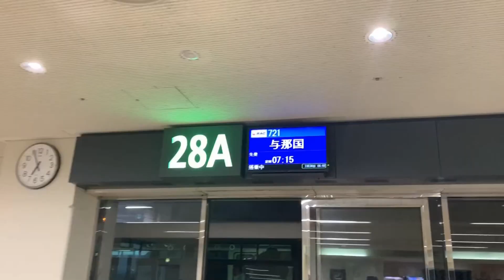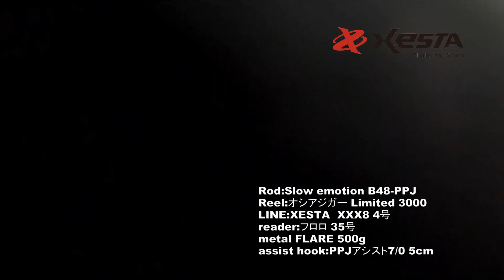2020XESTA PPJツアー 日本最西端の海への挑戦 与那国島遠征 #1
2020年 7回目の与那国島へと旅立ったXESTA代表宇都宮氏
この海で生まれたｽﾛｰｴﾓｰｼｮﾝPPJシリーズを手に6日間の挑戦が始まった…。
大型カンパチ、大型の根魚をメインに深場から浅場まで、PPJをはじめ新たな武器を手に挑む。

2020年与那国島遠征の模様をご覧ください。

【LINE】
XESTA ｼﾞｷﾞﾝｸﾞPE XXX8ｼﾘｰｽﾞ
【ﾒﾀﾙｼﾞｸﾞ】
ｽﾛｰｴﾓｼｮﾝ flare